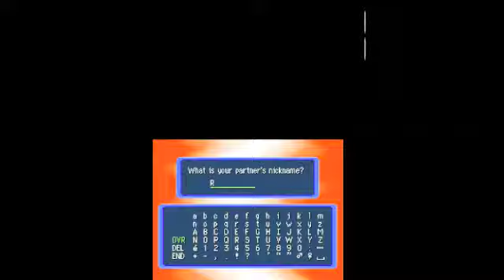Let's Play Pokemon Mystery Dungeon Blue Rescue Team Part 1: A New Hero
Hello Everyone, and welcome to Let's Play Pokemon Mystery Dungeon Blue Rescue Team Part 1! In this episode we meet Mango and Robin Hood, who form a rescue team. Since I am going with a nicknaming theme, I'd love to hear some of your suggestions for nicknames. If you have a TV show or Movie character, let me know. Who knows… Maybe your suggestion will be used!